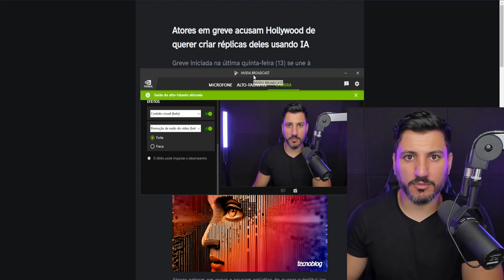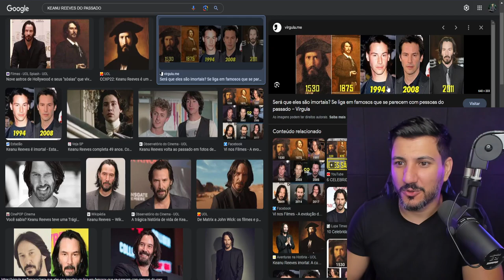INTELIGÊNCIA ARTIFICIAL CRIA RÉPLICAS DE ATORES E CAUSA INDIGNAÇÃO